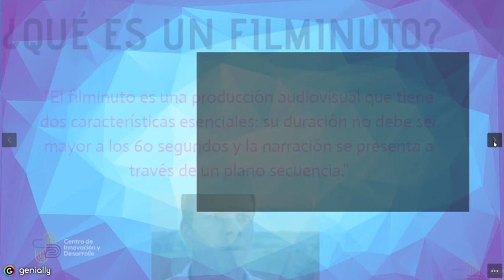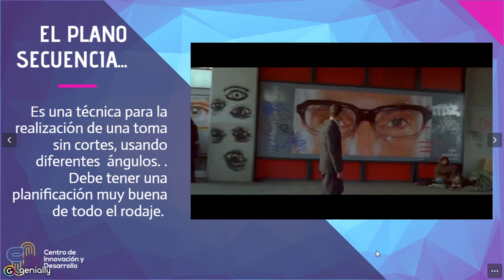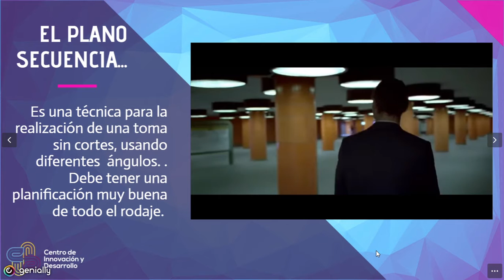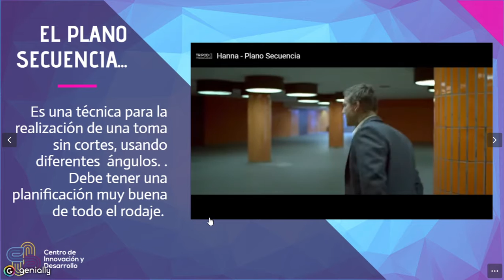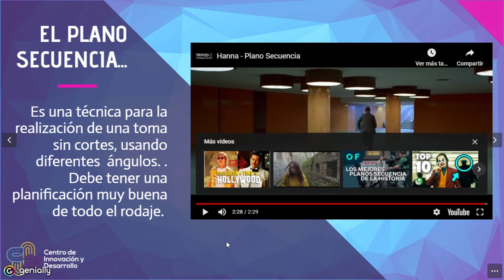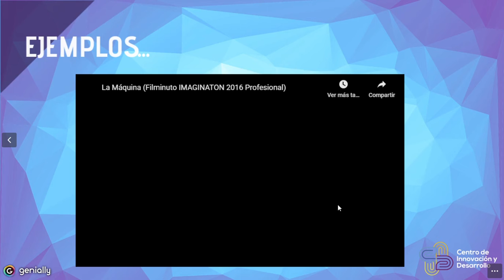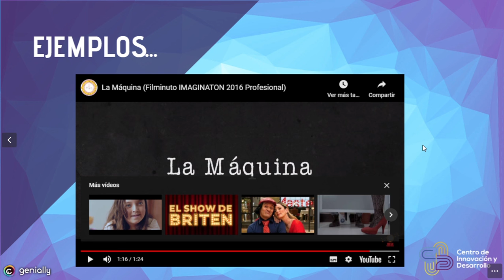Ruta 4.0 - TUTORIAL Como elaborar un Filminuto